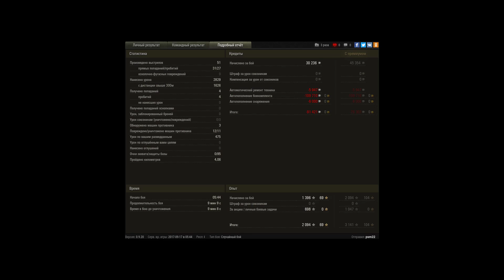ЛТ 11 Фрагов Везунчик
как то интересно получилось, на лт 11 фрагов, в конце остался один против 4-х сбил захват последним потроном в барабане.